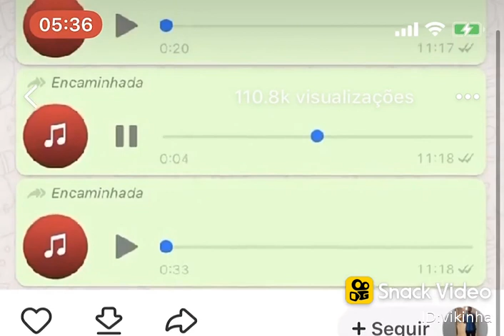ÁUDIOS ENGRAÇADOS CASAMENTO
INSCREVA_SE
KWAI SNACKVIDEOS